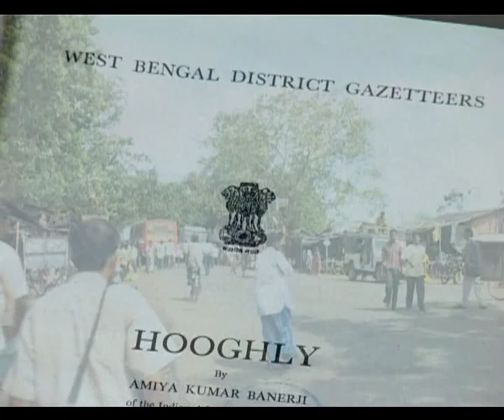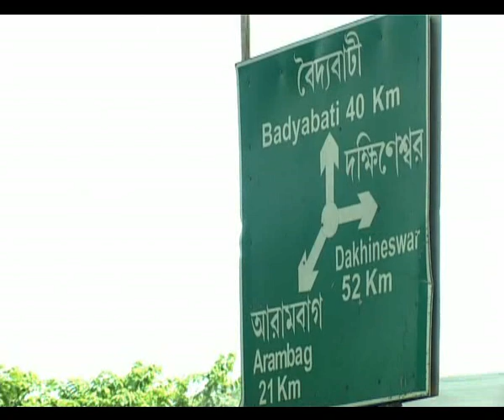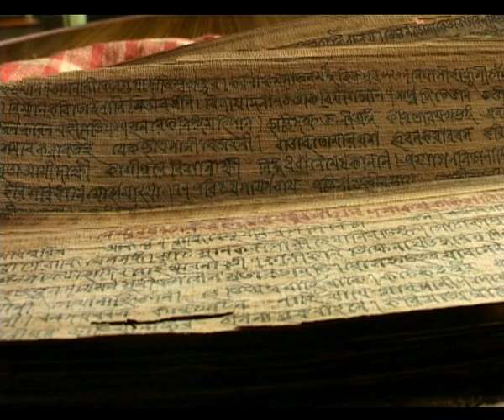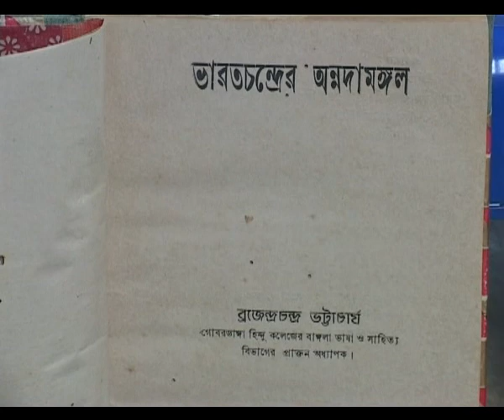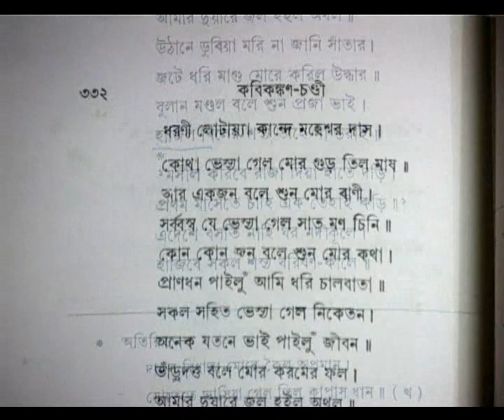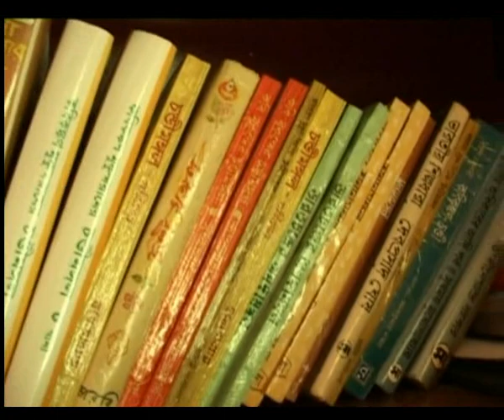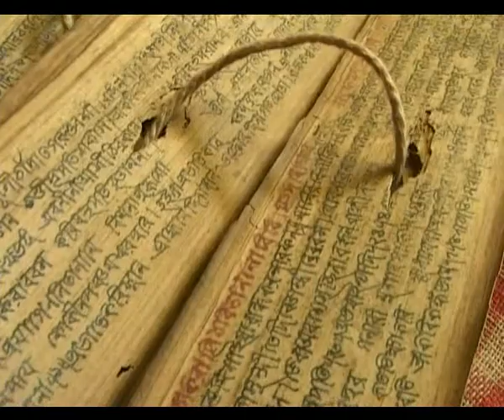History of Pursurah